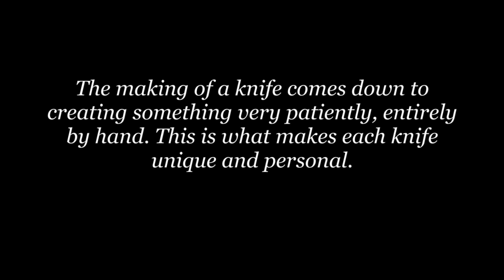Making a knife.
OOOMS making custom kitchen knives.
This video was shown during the presentation of OOOMS at the Dutch Design Week 2018.